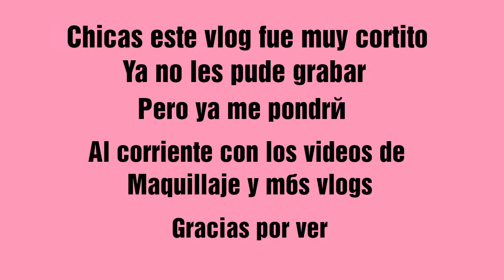VLOG 7 ||VLOG MUY CORTITO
HOLA CHICAS..
LES DEJO ESTE VLOG SUPER CORTITO PERO YA ESTARE TRABAJANDO MAS Y MAS PARA TRAERLES MAS CONTENIDO SALUDOS Y BENDICIONES...